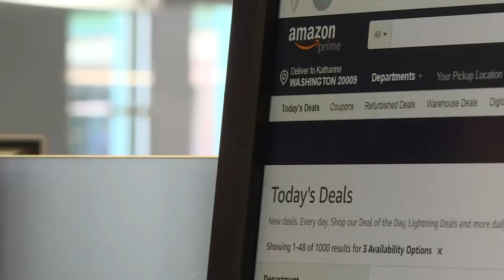Trump golpea a la bolsa | Donald Trump | Nasdaq| HormigaTv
Donald Trump dió positivo al Covid-19 provocando caídas importantes en el mercado